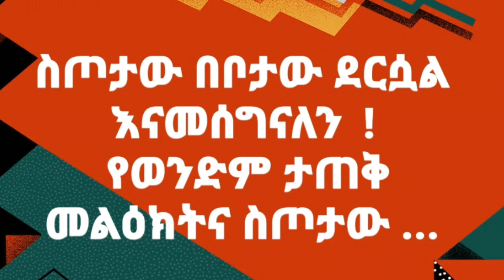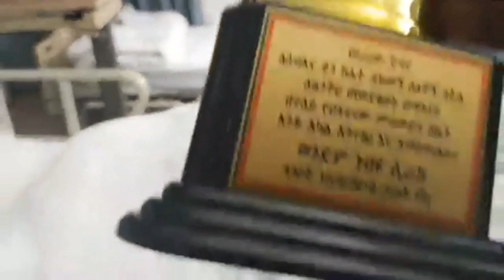የንጉሰ ነገስት ዶር አብይ ስጦታ ደርሷል !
ታጠቅ ነኝ ከተኛበት በደስታ ፈንቅሎ ተነስቷል ፣
መልዕክት አስተላልፋል  :)

* ንጉሰ ነገስት ዶር አብይ እናመሰግናለን !

አንዳንዴ ደስታየን መግለጫ ቃሉ ሳይሆን በትክክል ገላጭ ቃል ይጠፋብኛል ... ዶክተር አብይ ደግሞ ወዳጄ ታጠቅ ነኝ እንደሚለው በደስታ ሊገሉን ነው  :)
ለማንኛወም ብርቱውን የብላቴናው ፍትህ ጥያቄ አጋራችን ታጠቅ ነኝ ያ መናጢ ጉንፋን እያንለላወሰው ከተኛበት በደስታ ፈንቅሎ ተነስቶ ተከታዩን መልዕክት አስተላልፋል  :) የስጦታውን ምክንያት ላልተረዳችሁ ተረረዱት ዘንድ ሁሉንም በተከታዩ ቪዲዮ አሰናድቸዋለሁ ! ተከታተሉት ! ንጉሰ ነገስት ዶር አብይ እናመሰግናለን !

ነቢዩ ሲራክ
ሰኔ 5 ቀን 2010 ዓም